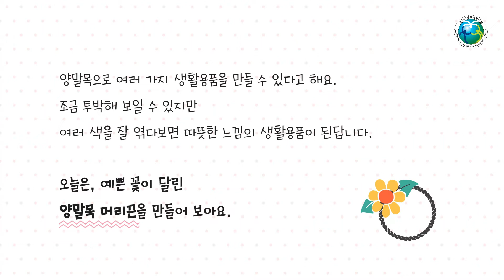[과학 환경 메이커 활동을 아우르는 우리 교실] 환경 07. 양말목으로 만든 꽃 머리끈